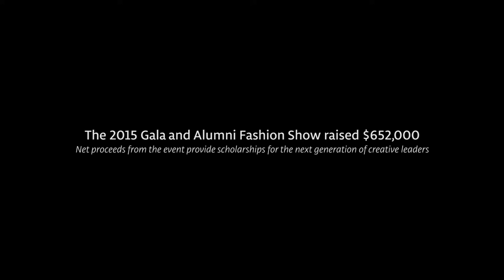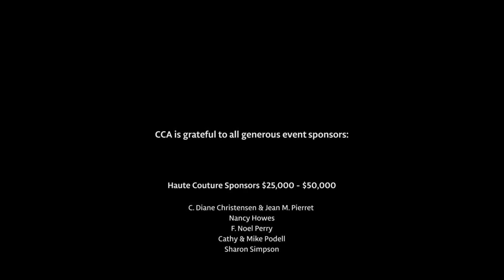California College of the Arts 2015 Gala & Alumni Fashion Show (Highlights)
California College of the Arts Gala and Alumni Fashion show was a memorable evening of fun and fashion.

Event chairs, Kay Kimpton Walker, Leigh Sherwood Matthes and Cathy Podell led the event to success by raising $665,000. Net proceeds benefit CCA’s scholarship program for talented and deserving students.

The central Nave on CCA’s San Francisco campus was transformed by designer Stanlee Gatti for theme Black is the New Black.

Attendees enjoyed a sumptuous dinner by Taste catering followed by an exciting runway show. Six CCA Fashion Design alumni showcased a variety of work from couture to menswear to children’s wear.

Since graduating some have started their own labels and others work for major fashion houses such as Bibhu Mohapatra and Badgley Mischka.

Featured Alumni

• Amber Clisura (BFA 2006) Owner & Designer, Salt
• Hannah Gallagher (BFA 2006) Director of Production, Bibhu Mohapatra
• Erick Lopez (BFA 2014) Emerging Designer of the Year -- 7x7 magazine (2014), Assistant Designer, Abercrombie & Fitch
• Les Schweikert (BFA 2006) Senior Designer of Couture and Bridal, Badgley Mischka
• Paloma Von Broadley (BFA 2009) Owner & Designer, PVB Clothing and Jewelry
• Pin Yun (Sindia) Lin (BFA 2014) Designer, Simply

Event Partners
Bibhu Mohapatra, Badgley Mischka, SALT, Paloma Von Broadley Designs, Simply, Stanlee Gatti Designs, Got Light?, Anna Kauffman Productions, Aufuldish & Warinner, and diPietro Todd.

Video by Adam Behrmann

cca.edu/gala